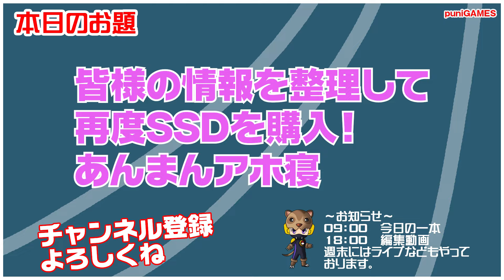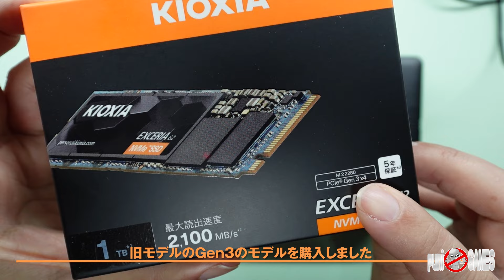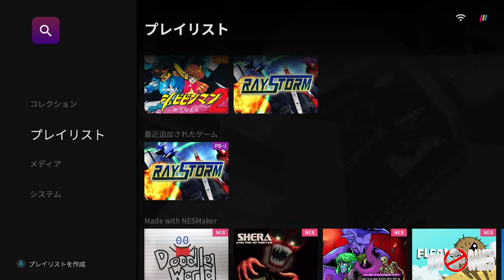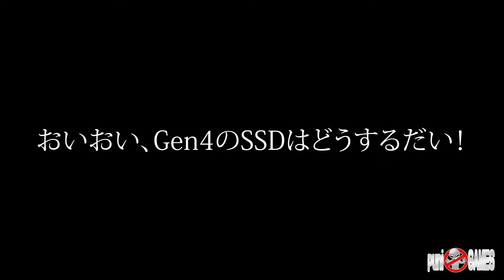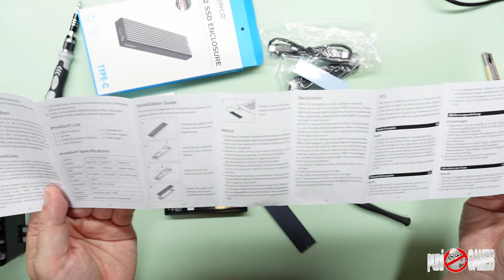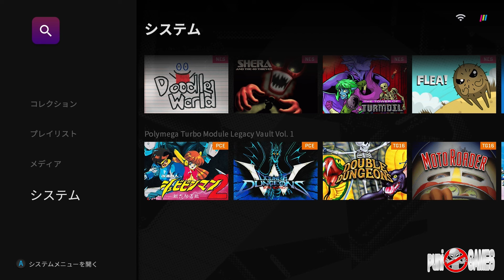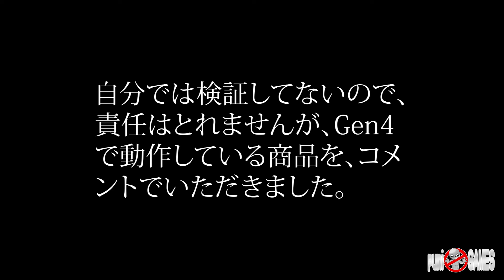【購入】ポリメガ購入する事考えたいるなら、今買っておいた方が良いかも！あんまんアホ寝！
キオクシア KIOXIA 内蔵 SSD 1TB NVMe M.2 Type 2280 PCIe Gen 3.0×4 国産BiCS FLASH TLC 搭載 5年保証 EXCERIA G2 SSD-CK1.0N3G2/N 【国内正規代理店保証品】
ORICO M.2 SSD 外付けケース M2 SSD ケース NVMe / SATA 両対応 USB3.2 Gen2接続 10Gbps高速転送 UASP対応 アルミケース ssd m.2 ケース 2230/2242/2260/2280 M key/B+M key SSD対応 M2PVM

以下商品は、これで動作してますとの情報を得たもので、私が実際に試してはおりません。
Western Digital ウエスタンデジタル 内蔵SSD 1TB WD Blue SN580 (読取り最大 4,150MB/秒) M.2-2280 NVMe WDS100T3B0E-EC 【国内正規代理店品】

可愛いグッズを販売しております。

　09時公開動画 思い出の一本に出会えますように！攻略動画ではありません。
　18時公開動画 福袋開封・購入紹介・メンテナンス・改造・修理など

・Twitterもよろしくお願い致します。